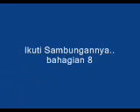02. Artis Malaysia Pt 7/8 - Ustaz Kazim Elias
Indahnya alunan ayat Al Quran. Tidak jemu membacanya walaupun diulang baca

Koleksi Kuliah Umum keluaran Aliassalam Enterprise siri ke-2.

Layari untuk koleksi penuh cd Ustaz Kazim yang original. RM5/= sekeping